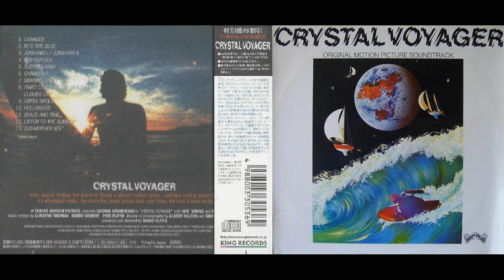G. Wayne Thomas & The Crystal Voyager Band - Listen To The Sunrise (Bonus Track)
from 1973 album 'Crystal Voyager (Original Motion Picture Soundtrack)'